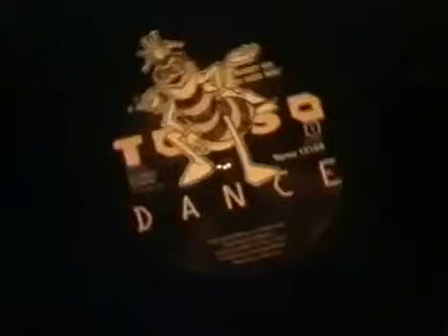King Bee - Back By Dope Demand